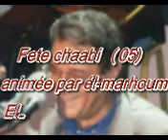Fete chaabi (05) avec él-marhoum El-Hachemi Guerouabi, suite dhouk ya kalbi, 2sur2.mp4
Fête chaabi (05) animée par él-marhoum El-Hachemi Guerouabi, 2ème part/2, publiée par Merzak Latreche.